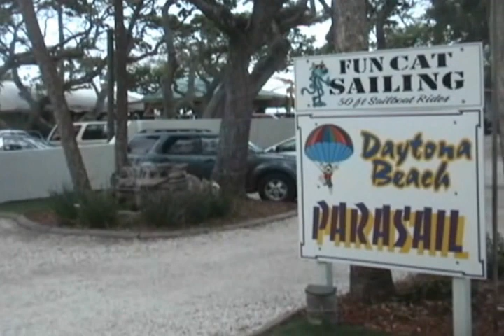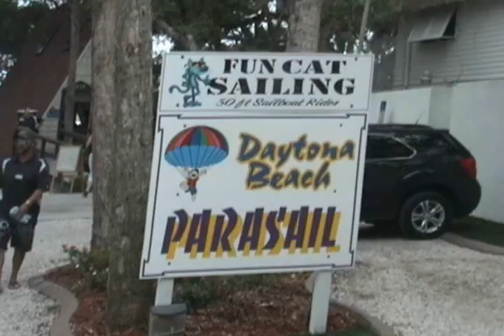OlgaParasailShortVersion.wmv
Another video in the Olga Flies series.Taken at Ponce Inlet, Florida.
Parasail provided by Daytona Beach Parasail.